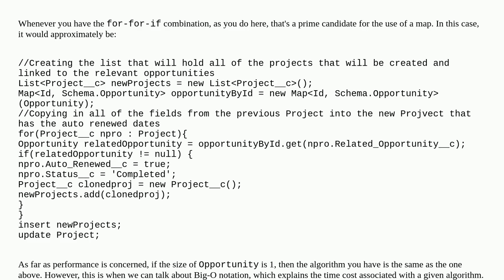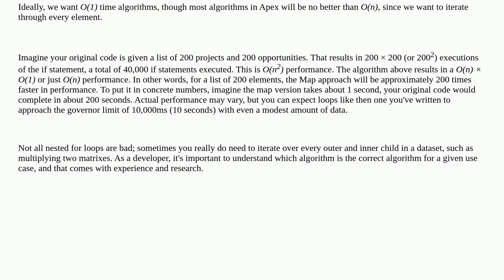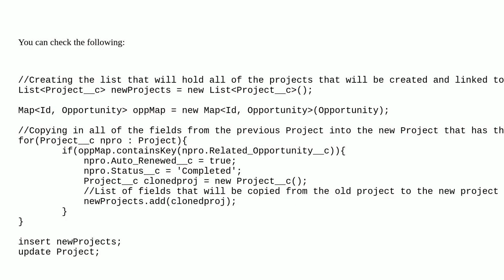Can this nested loop be done through a map?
A special thanks goes out to the community

  for loop soql apex map